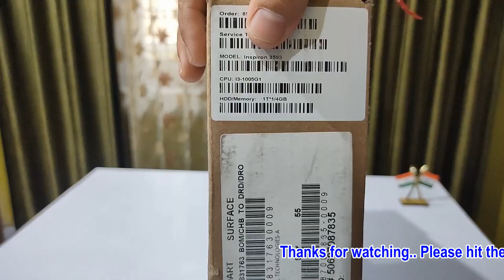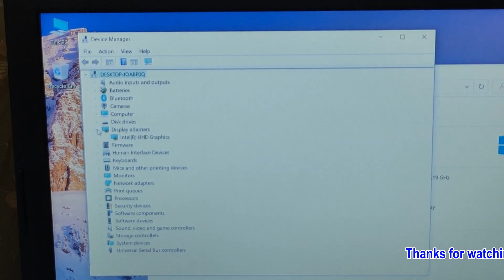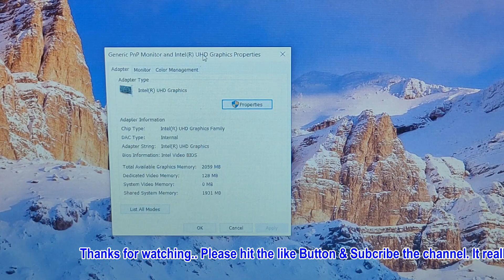Best budget 10th Gen Core i3 Dell Inspiron 3593 With 1TB HDD /4 GB Ram Unboxing & Windows Speed Test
Dell Inspiron 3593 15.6 inch FHD Laptop :-
10th Generation Intel Core i3-1005G1 Processor (4MB Cache, up to 3.4 GHz)
Display:15.6-inch FHD (1920 x 1080) Anti-Glare LED-Backlit Non-touch
Operating System & Software:Windows 10 Home Single Language | Microsoft Office Home and Student 2019
Memory & Storage:4GB RAM Single Channel DDR4 2666 MHz | 1TB 5400
Graphics:Intel UHD Graphics with shared graphics memory
ports:HDMI 1.4 Port | 2x USB 3.1|1xUSB 2.0 | SD Media Card Reader (SD, SDHC, SDXC) | 1xRJ45 |1xHeadphone
Others:802.11ac WiFi || 3-Cell Battery, 42WHr | McAfee Security Center 15 month subscription
Please share your thoughts and comments about this review, do like this video and share